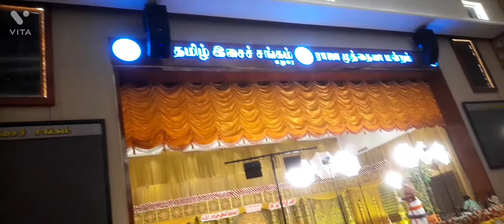ராஜாமுத்தைய மன்றம் மதுரை